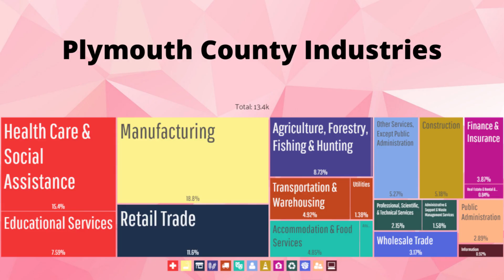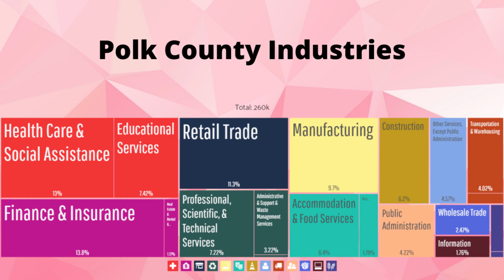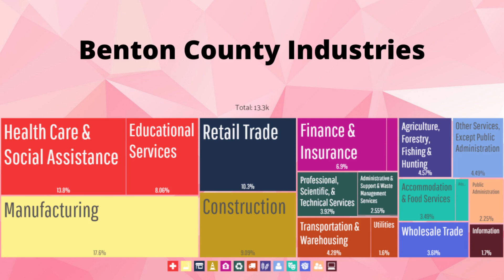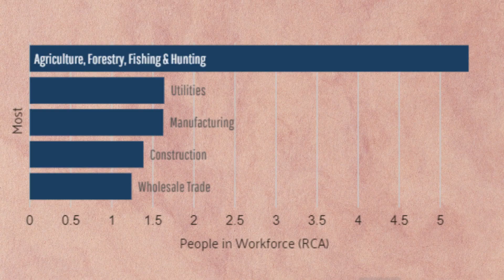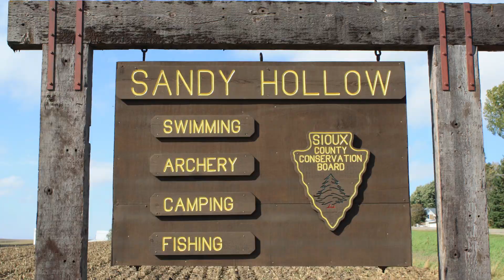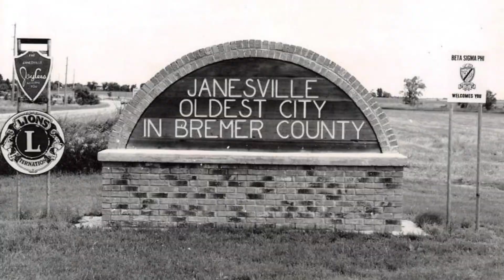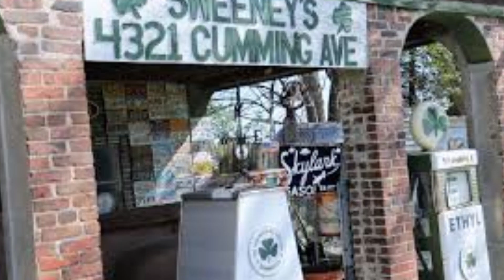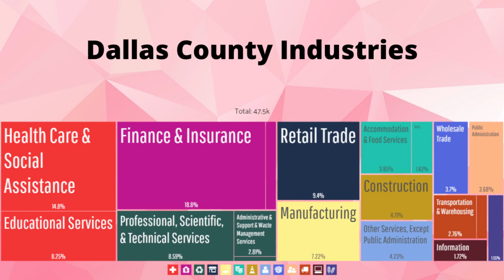Uncovering the 10 Richest Counties in Iowa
Within every state of the U.S., there are a few counties where the people make more money than average, and the cars and houses are fancier. We tend to think of rich people in bigger, urban areas and major, metropolitan cities, but sometimes they live among the cornfields. Iowa, despite being considered a flyover state, has more millionaires than you might expect. But where do these people live? Are they all in Des Moines? Let's find out! In this video, we're taking a look at the 10 counties in Iowa with the largest median household incomes.